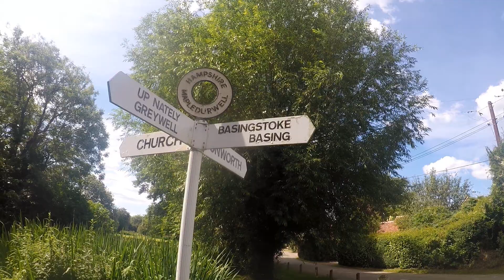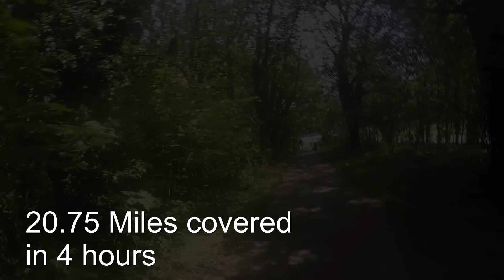Trail Adventure: Basingstoke to Hook & Back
During this time when all races are cancelled, this was an opportunity for adventure discovering countryside trails from Basingstoke to Hook and back in one 20 mile run.